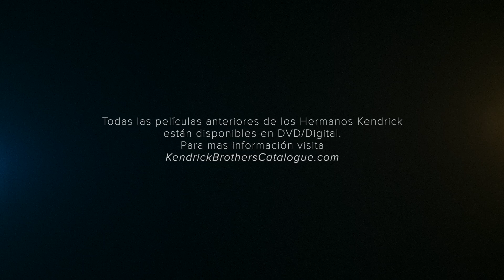Los Hermanos Kendricks regresan al cine 2021- Teaser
Sus películas han tocado tu corazón y sus historias han conmovido tu alma.
Alex y Stephen Kendrick han dedicado sus vidas a seguir a Jesucristo y a dar a conocer Su verdad y amor entre las naciones. Después de servir en el ministerio de la iglesia durante 20 años, ahora escriben y producen películas cristianas. Han sido los creadores de películas cristianas de éxito como VENCEDOR, CUARTO DE GUERRA, RETO DE VALIENTEA, A PRUEBA DE FUEGO, ENFRENTANDO A LOS GIGANTES y EL VIAJE DE lA VIDA. En 2021, los hermanos Kendrick lanzarán dos películas: RETO DE VALIENTES LEGADO, una película remasterizada con un nuevo final y nuevas escenas para conmemorar el décimo aniversario de la película; y MUÉSTRAME AL PADRE, un impactante documental con cinco historias verdaderas..